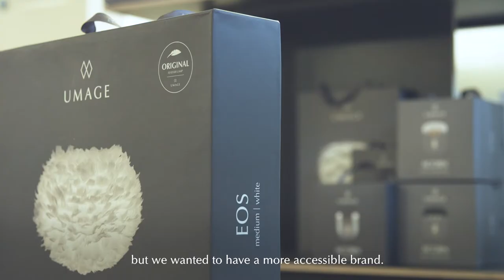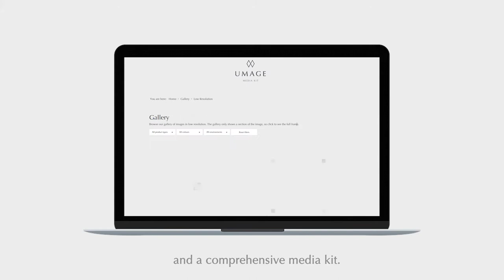UMAGE Brand Video 2020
At UMAGE, we take the story of Scandinavian design further than ever before. We combine aesthetics, simplicity and functionality, and infuse it with thoughtful craftsmanship and environmental care. This is the result: exquisite designs with a sustainable edge. All our products are flat-packed in stylish boxes, to optimise global logistics, reduce storage and transportation costs, and to make our designs more accessible and affordable.

In the process, we minimise the carbon footprint on our planet and maximise our ethical commitment to environmental responsibility.